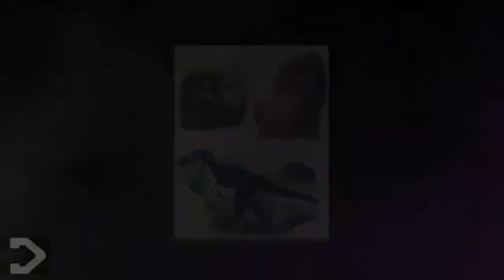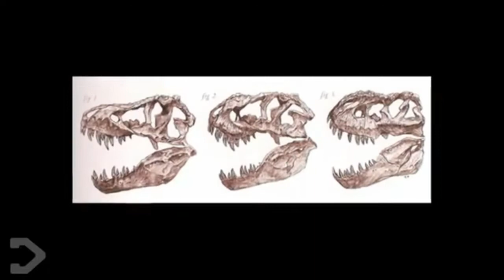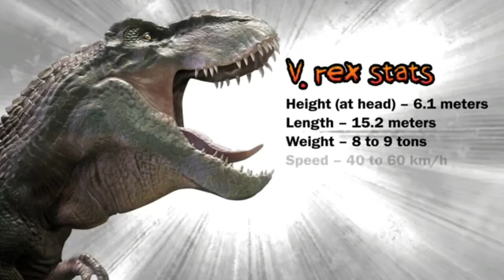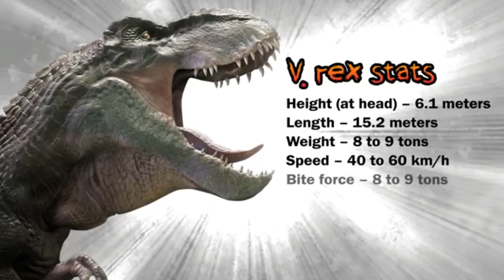Indominus Reks protiv V-reksa ko bi pobedio u borbi ?(2021)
Indominus Reks protiv V-reksa ko bi pobedio u borbi Svet iz doba Jure protiv King konga(2005) kada je Svet iz doba Jure prikazan u bioskopima Stiven Spilberg je bio izvršni producent ovog dugoočekivanog nastavka „Parka iz doba jure“, čija se radnja dešava 22 godine nakon događaja iz prvog filma. Uprkos brojnim nedaćama koje su zadesile prvobitni park, sad se na njegovom mestu nalazi još veći i strašniji dinosaurus nego ikada Indominus rex bio je jedan od dva glavna antagonista filma svet iz doba jure, i sekundarni antagonist prve sezone Netflixove serije Jurassic World: Camp Cretaceous. U filmu svet iz doba jure to je najnovija atrakcija. Hibrid je stvoren kombiniranjem genetskih svojstava više vrsta. Neke od poznatih vrsta koje su korištene u stvaranju hibrida su Tyrannosaurus rex, Velociraptor, Carnotaurus, Giganotosaurus, Majungasaurus, Rugops, Pycnonemosaurus, Quilmesaurus, Viavenator, Deinosuchus i Therizinosaurus, kao i moderne životinje poput sipe i zmija jame poskok.
Ovaj Indominus mogao je biti odgovoran za otvaranje jedne od ograda doline žirosfere prema zabranjenom području Isla Nublar.

Zatim je pronašla braću, Zacha i Greya Mitchella, koji su promatrali četiri Ankilosaurusa u zabranjenom području ostrva nakon što su putovali kroz otvorena vrata i napali njih dvojicu. U napadu je uznemirila jednog od Ankilosaurusa koji je nastavio uzvraćati udarac protiv nje, iako je njezin protunapad završio tako što ju je Indominus ubio prevrnuvši je na leđa i slomivši joj vrat. Nastavila je napadati dvojicu braće zabivši srednji talon u staklo i okrenula vozilo tako da su dječaci mogli vidjeti njihovu smrt. Zatim je pokušala gomilati žirosferu cijelu, ali zaglavila joj je usta. Pokušala ga je nekoliko puta udariti u zemlju kako bi se otvorio, ali su dva brata pobjegla izlaskom iz oštećene žirosfere i skokom s vodopada. Razočarano je ispustila glasnu riku i uputila se u dolinu žirosfere.

Indominus je ubrzo ponovo naišao na djecu iz kampa Kreda, oni su zajedno s Bumpyjem, mladim Ankylosaur-om, pronašli napušteni kombi ACU-a. Budući da je imao dozvolu za učenika, Kenji ju je mogao voziti. Klinci su jedva pobjegli od hibrida koji se progonio, odvozeći se s litice i strmog nagiba, tražeći utočište u privatnoj laboratoriji kojom je upravljao dr. Wu. Vuov pomoćnik Eddie, koji se skrivao u laboratoriju, ukrao je kombi i napustio djecu, da bi ga Indominus srušio Indominus koji je srušio kombi s ceste i ubio ga. Nakon toga, djeca su pronašla drugi kombi parkiran u blizini i uspjela pobjeći u njemu, uprkos tome što ih je I. rex jurio

Sa druge strane Vastatosaurus rex ("kralj pustošnog guštera") iz filma King kong(2005) bila je izuzetno velika vrsta dinosaura teropoda koja je pronađena na ostrvu Lobanja prije kolapsa. Životinja je opisana u knjizi "Svijet Konga: Prirodna istorija ostrva lubanja" (2005.).

Razvijeni potomak drevnog Tiranosaurusa Rexa koji je živio nakon razdoblja Krede, ova vrsta bila je najveći kopneni grabežljivac pronađen na ostrvu Lobanja, dostigavši dužinu od 40-50 stopa ili oko 20 metara. Težina Vastatosaurusa reksa nije nadmašila težinu njegovog prethodnika, Tiranosaura reksa. Uprkos svojoj veličini, mogli bi upasti u iznenađujuće nalete brzine, često postižući brzinu od 40 kilometara na sat na kratkim udaljenostima.

Pretpostavljeno je da je Vastatosaurus rex ono što je Tyrannosaurus rex mogao postati da mu je omogućeno nesmetano evoluiranje nakon proteklih 65,5 miliona godina. Njihov napredak mogao bi biti posljedica ogromnog obilja velikog plijena,rijetko se mijenja okruženje bujnog ostrva Lobanja i topla, vlažna klima slična razdoblju Krede. Poput njihovih prapovijesnih rođaka, V. rex nije imao puno konkurencije za svoj položaj vršnog predatora svog ekosistema.

Vastatosaurus je razvio mnoštvo jedinstvenih karakteristika tokom vremenskog razmaka od 65,5 miliona godina, ali su i dalje zadržali nekoliko prepoznatljivih sličnosti sa svojim rođacima Krede. Vastatosauri su imali velike glave koje su vremenom evoluirale kako bi postale deblje i glomaznije, pružajući im dodatnu zaštitu, a njegova ukupna koža nalik koži smanjila je fizičke ozljede od lova ako je njihov plijen bio manji od njega samog. Njegova razjapljena usta bila su glavno oruđe za lov, ispunjena velikim zubima koji su se neprestano obnavljali da bi nadomjestili one izgubljene u sukobu. Za razliku od većine teropoda, Vastatosaurus je imao preklapajuće zube nalik klinovima. Glave su im bile proporcionalno kraće i zbijenije od glave njihovih predaka, intenzivno ojačane debelom kostiju.Kao primarno oružje životinje, pojedinačna glava Vastatosaurusa često je bila prepoznatljiva, prekrivena ožiljcima i žuljevima suparnika. Nenormalni rast kostiju u starim bitkama s plijenom, drugim grabežljivcima, suparnicima ili čak supružnicima nisu bili rijetki. Uzak, kratak rebarni kavez i veliki razmak između rebara i bokova omogućili su V. rexesima iznenađujuću fleksibilnost za životinje njihove veličine.